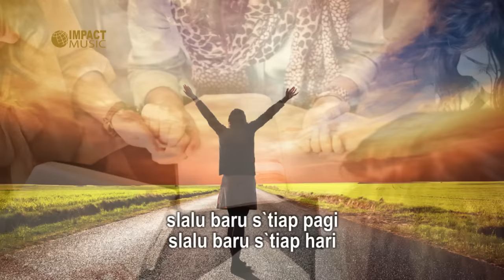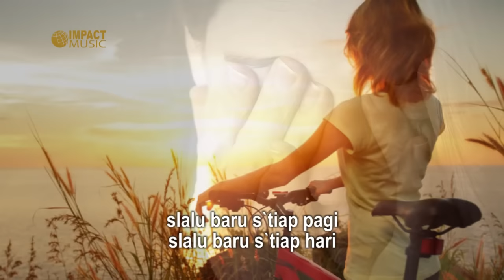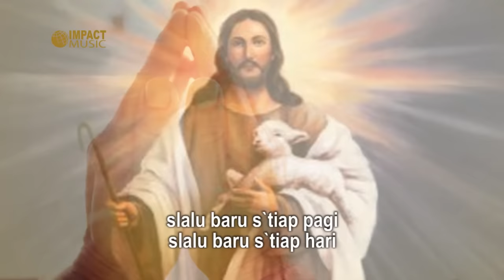Vania Larissa - Kasih Setia Tuhan - Lagu Rohani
"Kasih Setia Tuhan"
Vania Larissa
Album: KebaikanMu Penuh

Dapatkan CD album nya dan bantu ministry musik rohani

Untuk informasi, kirim demo lagu
dan berhubungan dengan Impact Music

Lirik:
Engkau adalah bagianku
Ku berharap padaMu
Jiwaku mencariMu menantikanMu
Hidupku penuh kebaikanMu

Kasih setia Tuhan tak berkesudahan
Tak habis habisnya rahmatNya
Slalu baru s`tiap pagi
Slalu baru s`tiap hari
Besar kesetiaanMu